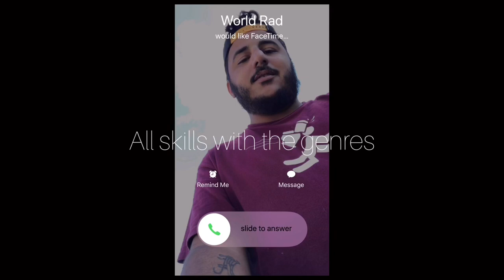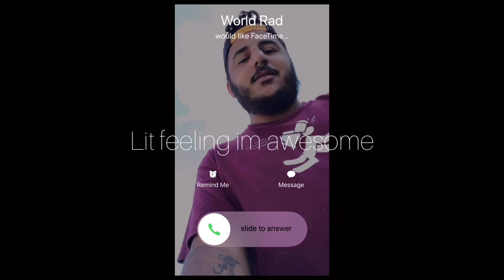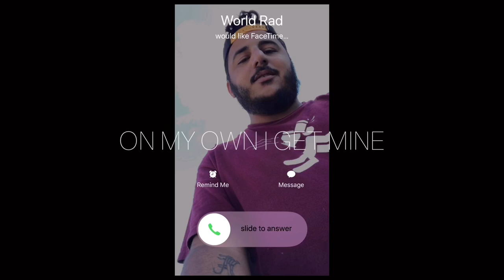Rad - FaceTime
This track takes care of me when I’m having a rough day, s/o to the independents out there, & friends that’re too busy to chill, but can FaceTime from time to time.. 🍂

IG: Worldrad | Thebeatplugfl | Worldradsvisuals
Facebook/BrandonMelendez • Good Vibes 🔛ly

Soundcloud.com/Worldrad